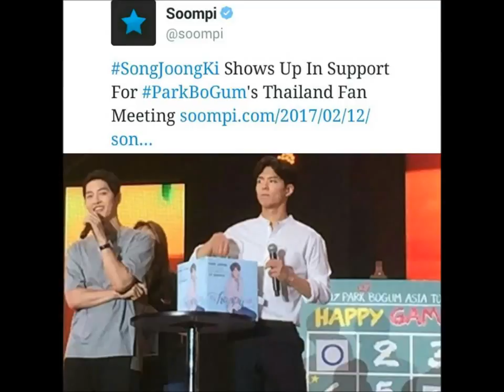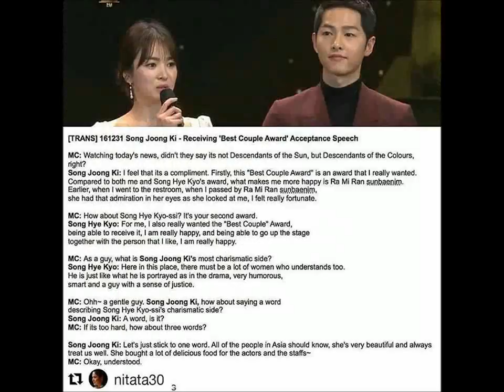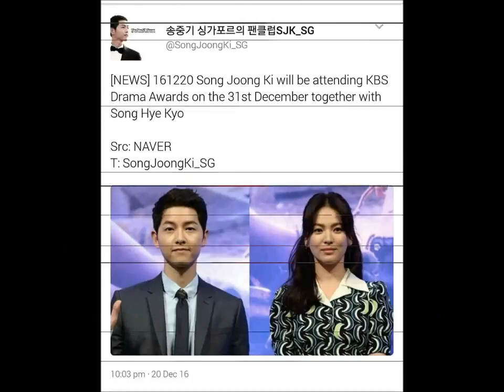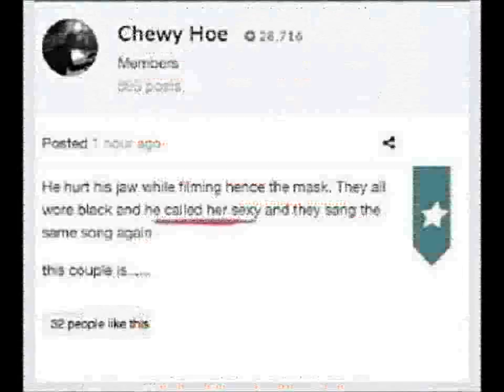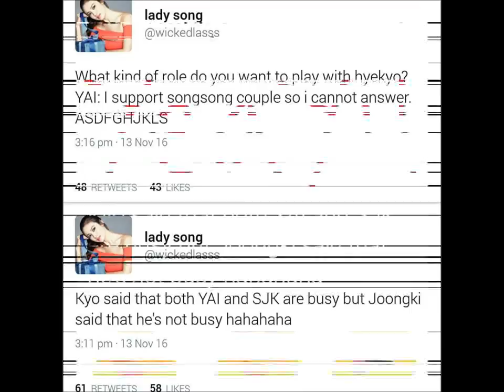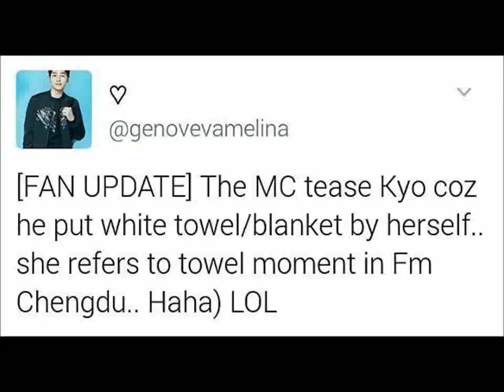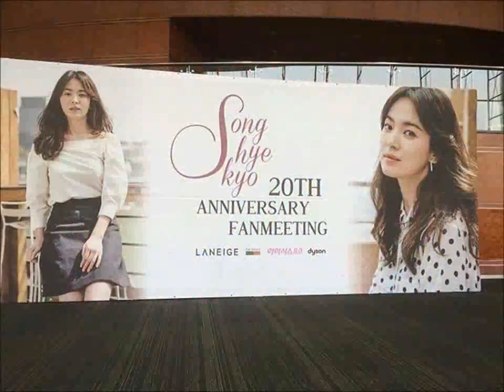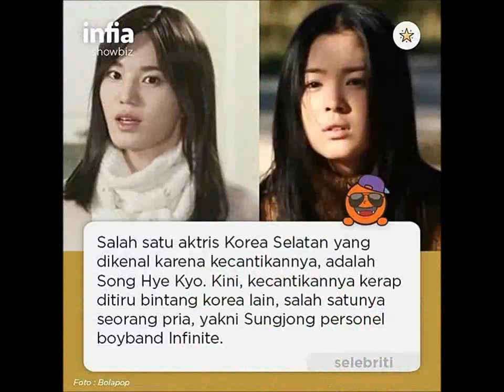Song joong ki and Song hye kyo wedding in real life video 170817 21